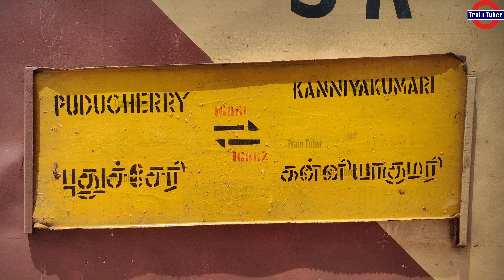PUDUCHERRY - KANNIYAKUMARI Express Announcement At Villupuram Junction || 16861 || GOC WDM3D || 4K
Here Is The Announcement Video Of Train Number 16861 Puducherry To Kanniyakumari Express at Villupuram Junction

The Puducherry–Kanniyakumari Weekly Express is an Express train belonging to Southern Railway zone that runs between Puducherry and Kanniyakumari in India. It is currently being operated with 16861/16862 train numbers on a weekly basis. It is the first express train that ran on the gauge converted route of Manamadurai–Virudhunagar line. Later Silambu Express extended from Karaikudi Junction via this route till Sengottai. The 16861/Puducherry–Kanniyakumari Weekly Express has an average speed of 45 km/hr and covers 700 km in 15h 30m. The 16862/Kanniyakumari–Puducherry Weekly Express has an average speed of 45 km/hr and covers 700 km in 15h 30m.